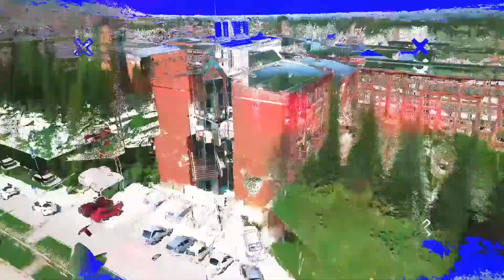Джерен Йылмаз Акушерство